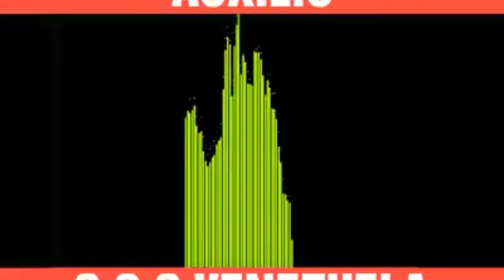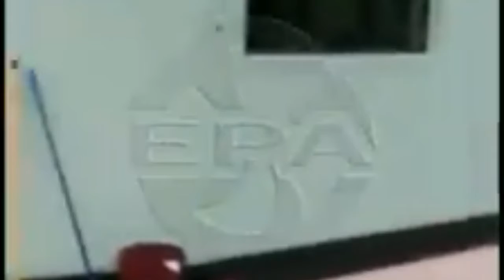QUE FEO que maten a venezolano si por un maldito Que no tiene corazón no tienen la culpa echos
No tienen la culpa por un tarado y un fermo Que piensa Que es vueno matando jentes Hermanos  Perúanos no chegemos esta clase de Persona  En sechemos Que somos  educados Que somo mejores Que echos no chevemos Por otro Hermanos Chevemonos por nos otros por nuestros ojos Que ben Personal mente ay podemos hablar no ir ala maldad  Dios no le gusta eso Hermanos No chevemos por el Diablo